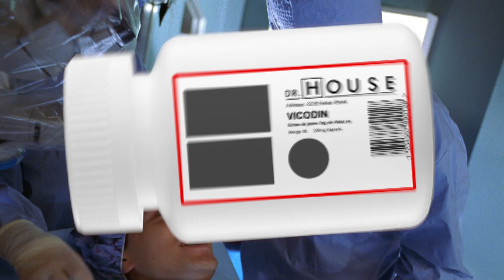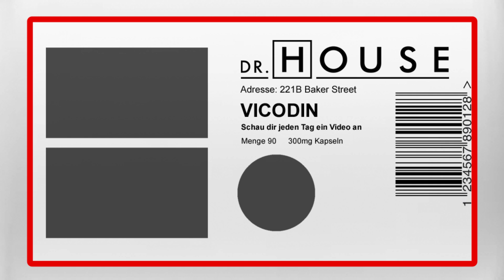Die Überzeugungskraft der Massage | Dr. House DE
Auch der Vater des Jungen wendet sich schließlich gegen House und dessen Behandlungsansätze. House jedoch sucht trotz seiner zunehmend schlechten körperlichen Verfassung weiter nach einer Erklärung für die Blutungen und kommt auf einen gänzlich neuen Gedanken, als er erfährt, dass vor kurzem Keiths Katze gestorben ist. House lässt das Tier von Chase und Foreman ausgraben, obduziert es und findet dabei die verblüffende Erklärung für Keiths Symptome… (Staffel 1, Folge 11, Tod aus der Wand)